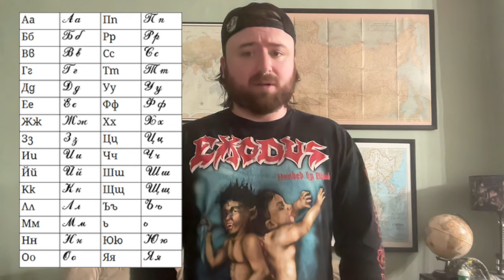50 Things YOU MIGHT NOT KNOW About Bulgaria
A bit more brief than previous "50 Fact" videos. Since I was in Bulgaria within the past year, it made sense to do an overview of the country.

Research:
-Actually visiting the country